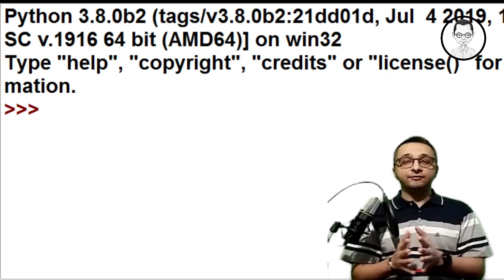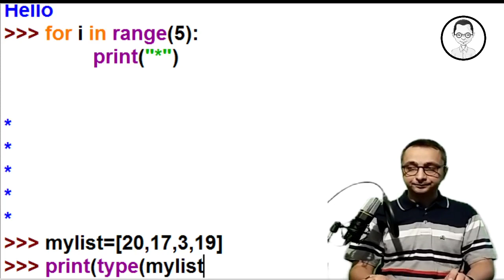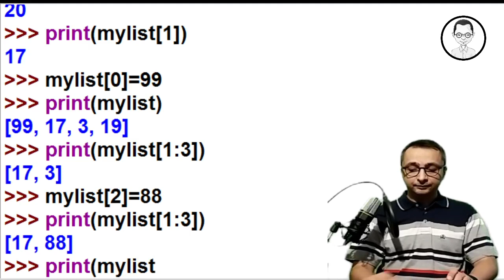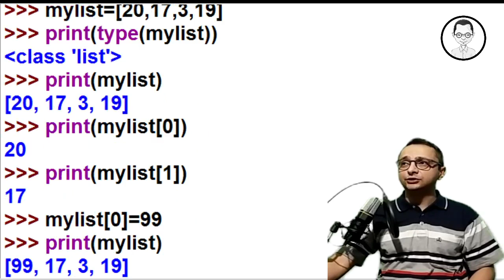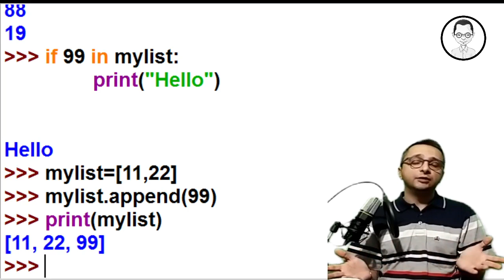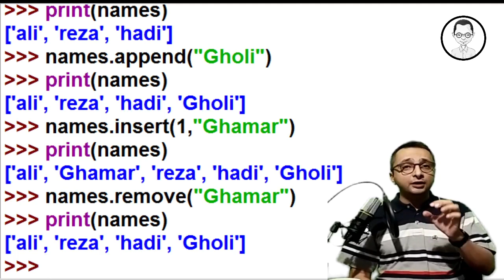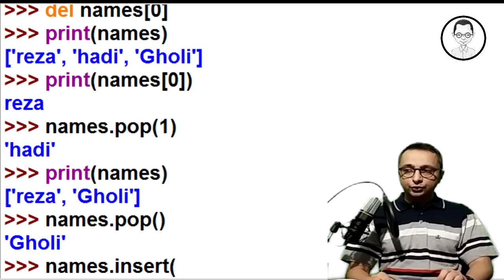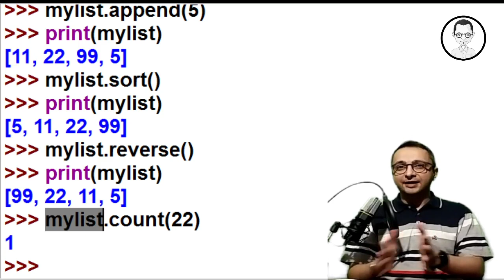لیست ها در پایتون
در این آموزش که مقدمه ای بر بحث ساختارهای داده ای در زبان پایتون خواهد بود ، ساختار داده ای لیست را معرفی و روش پیاده سازی آن را توضیح خواهیم داد.